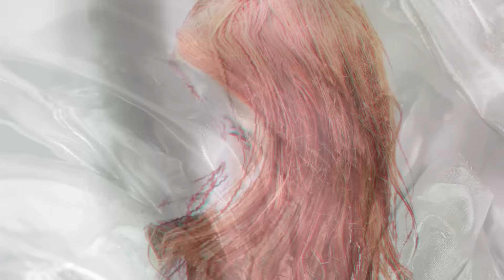Tamaryn - Cranekiss [Official Video]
Tamaryn - Cranekiss
From Crane kiss (available now via LP/CD/MP3)

Credits
Directed and edited by Brian DeGraw
Assisted by Michael James Fox and Pam Garber